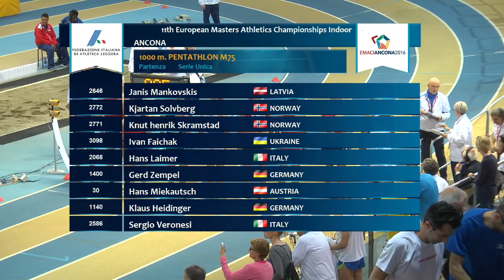EMACI Ancona 2016 - Wednesday 30 March D